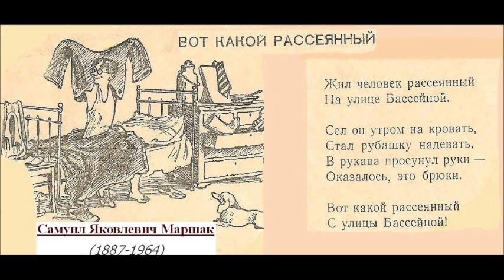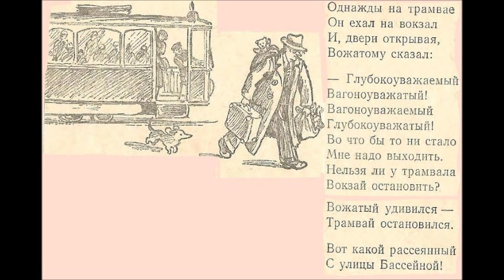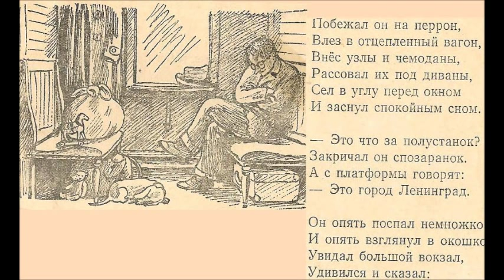ЧЕЛОВЕК РАССЕЯННЫЙ МАРШАК СТИХИ POEMS CHILDREN'S RUSSIANzoia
A humorous children's poem "A Forgetful Man" by a famous Russian children's poet and literary translator Samuil Yakovlevich Marshak (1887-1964).
Versos chistosos para los niños en ruso por Samuil Marshak, el poeta y traductor literario famoso quien vivíá en el tiempo soviético.